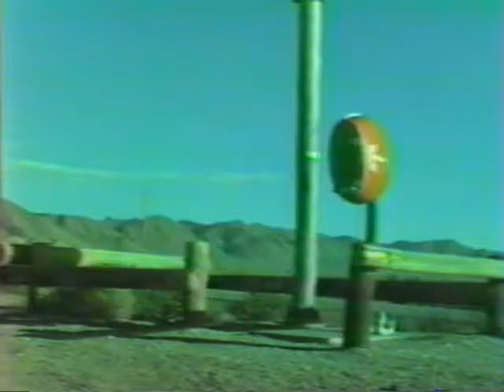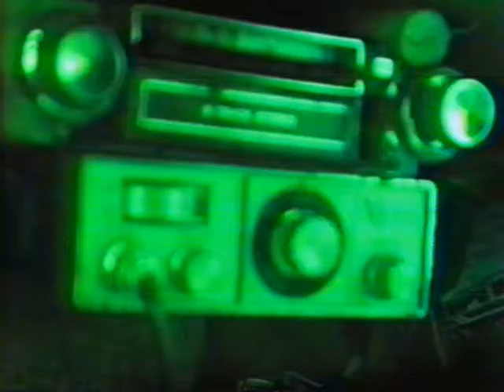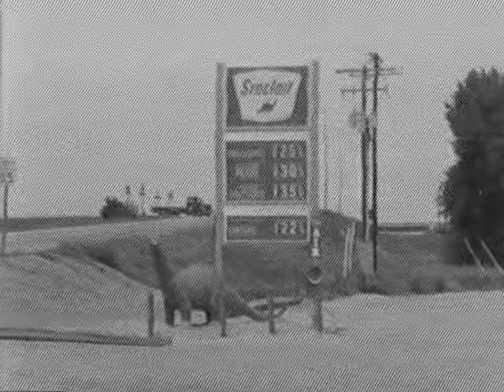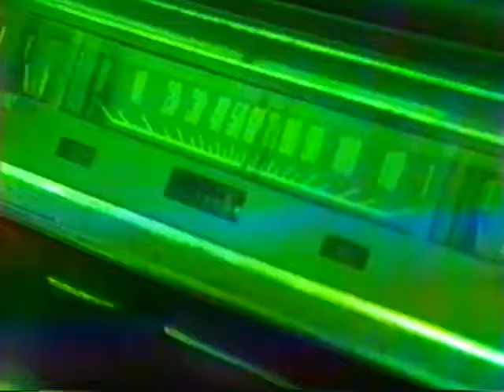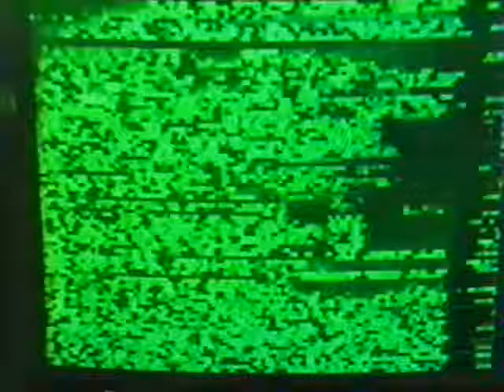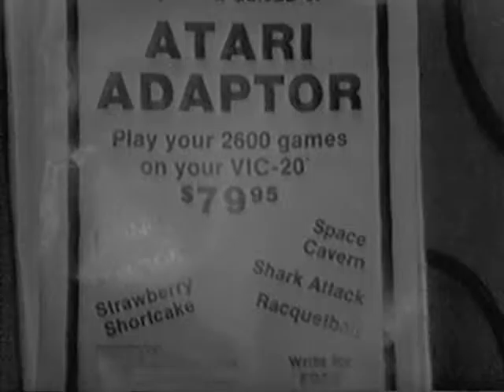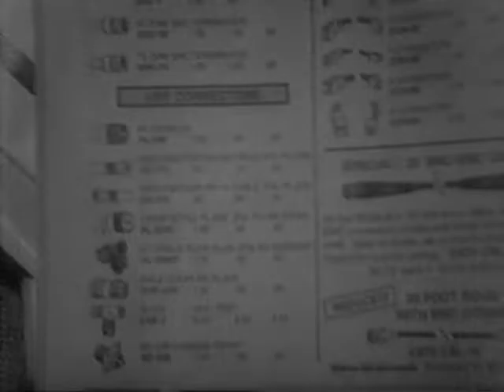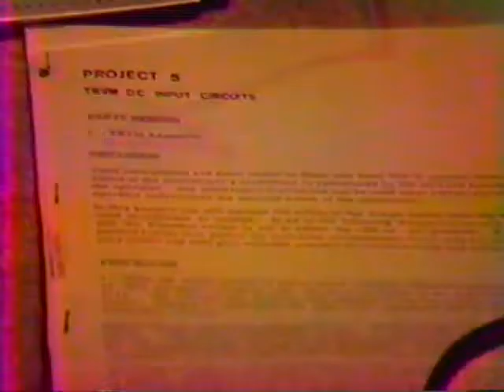Cross-Country Road Trip ~ SF to Boston ~ USA ~ 1997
Driving from San Francisco, CA to Boston MA in a 1971 Dodge Coronet with a slight oil pressure problem. Shot on an old VHS recorder with separate tape deck. Camping and driving across the USA